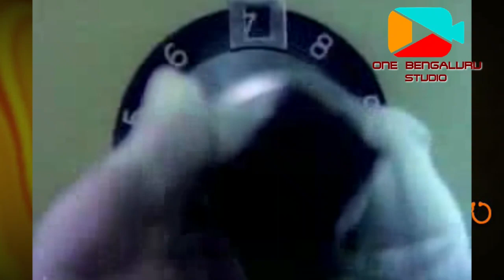Annavra A Dingalu| ಅಣ್ಣಾವ್ರ ಆ ದಿನಗಳು | Dr.Raj Kumar |One Bengaluru Studio Presents 2018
ಒನ್ ಬೆಂಗಳೂರು ಸ್ಟುಡೀಯೊ ಅರ್ಪಿಸುವ
"ಅಣ್ಣಾವ್ರ ಆ ದಿನಗಳು "
ONE BENGALURU STUDIO PRESENTS
Kannad Gotilla Kannada Short movie

Singanalluru Puttaswamayya Muthuraju (24 April 1929 – 12 April 2006),[2] known mononymously by his stage name Rajkumar, was an Indian actor and singer in the Kannada cinema. Widely acclaimed as one of the finest actors in the history of Indian cinema, he is considered a cultural icon, and holds a matinée idol status in the Kannada diaspora,[3][4] among whom he is popularly adulated as Nata Saarvabhouma (emperor of actors), Bangarada Manushya (man of gold), Vara Nata (gifted actor) and Rajanna (elder brother, Raj) .

Rajkumar entered the film industry after his long stint as a dramatist with Gubbi Veeranna's Gubbi Drama Company, which he joined at the age of eight, before he got his first break as a lead in the 1954 film Bedara Kannappa. He went on to work in over 220 films essaying a variety of roles, and excelling in portraying mythological and historical characters in films such as Bhakta Kanakadasa (1960), Ranadheera Kanteerava (1960), Satya Harishchandra (1965), Immadi Pulikeshi (1967), Sri Krishnadevaraya (1970), Bhakta Kumbara (1974), Mayura (1975), Babruvahana (1977) and Bhakta Prahlada (1983).[7] Trained in classical music during his theatre days, Rajkumar also became an accomplished playback singer and despite imperfections in Shruti and pitch, he came to be known for his diction in the language. He mostly sang for his own films since 1974. The songs "Yaare Koogadali", "Huttidare Kannada", "Hey Dinakara", "Hrudaya Samudra" and "Naadamaya" became widely popular. For his rendition of the latter song, he was awarded the National Film Award for Best Male Playback Singer. Well known for his highly disciplined and simple lifestyle in both personal and professional fronts, Rajkumar was also an avid Yoga, Pranayama and Carnatic music performer. In 2000, he was kidnapped from his farmhouse at Gajanur by Veerappan and was released after 108 days.[8] His final screen appearance came in Jogi in 2005. He died of cardiac arrest at his residence in Bangalore on 12 April 2006 at the age of 77